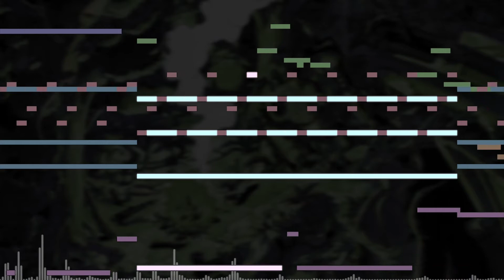Chrono Trigger - Secret of the Forest (Cover)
Happy new year! Here's something completely unrelated!

Remaster/cover of "Secret of the Forest" from Chrono Trigger (SNES/PSX/DS). Composed by Yasunori Mitsuda, arranged by me.

This video was recorded using OBS and edited using Adobe Premiere Pro. This track was created using FL Studio and visualized using MAMPlayer and Adobe After Effects.